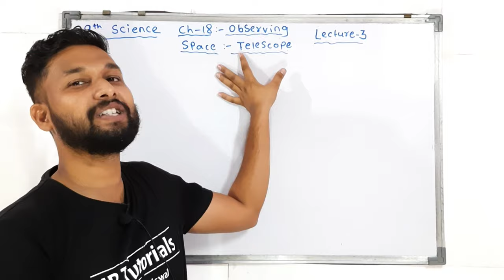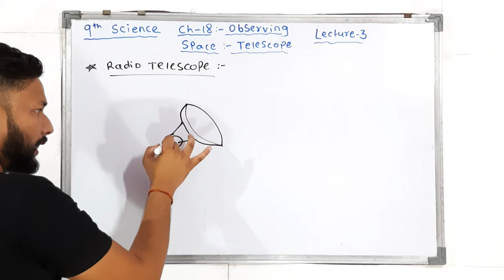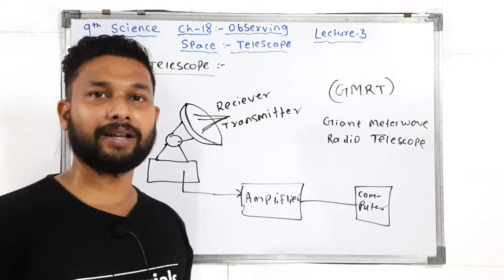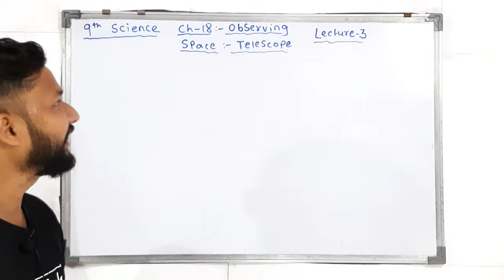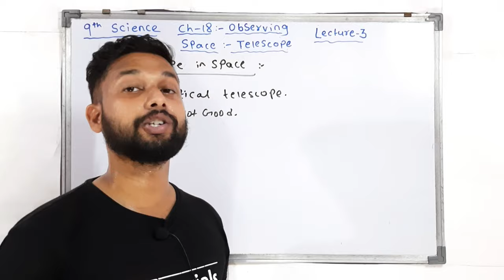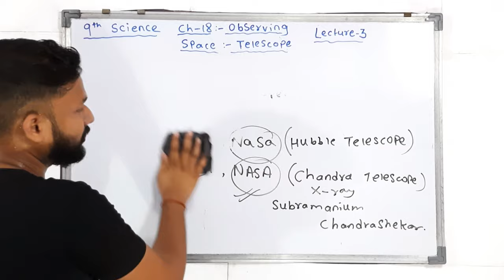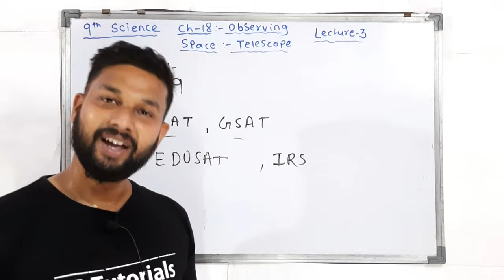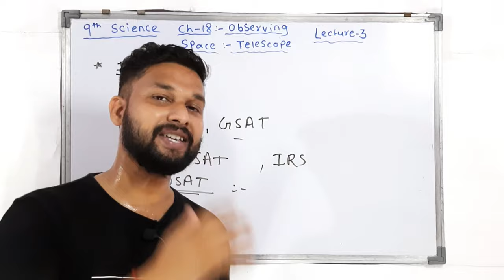9th Science | Observing Space Telescope | Chapter 18 | Lecture 3 | maharashtra board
Hi Everyone.
In this video You will get the lecture videos of 9th science chapter 18  Observing Space Telescope   lecture 3 by Rahul sir Maharashtra board.